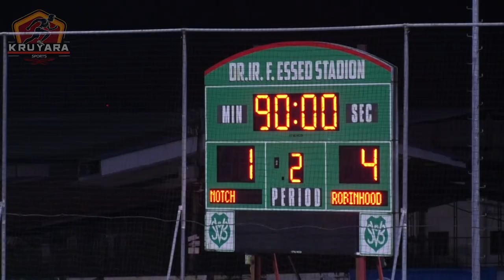NOTCH v ROBINHOOD SR16 Highlights vr12mei23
Hightlights Notch 1 vs 4 Robinhood
Speelronde 16 SVB Eerste Divisie vrijdag 12 mei 2023
Voice: Raoel Carron
Beeld: Kruyara | Editing: Raoel Carron
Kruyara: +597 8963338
Audio: Dapperheld Beats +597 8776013